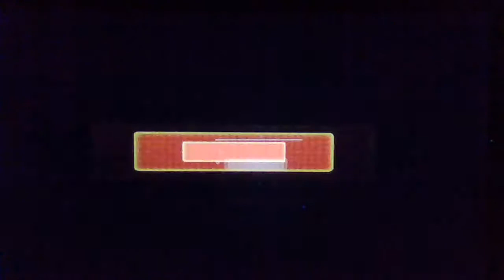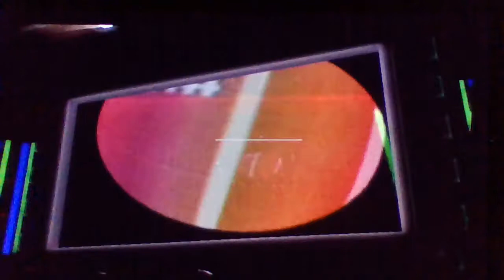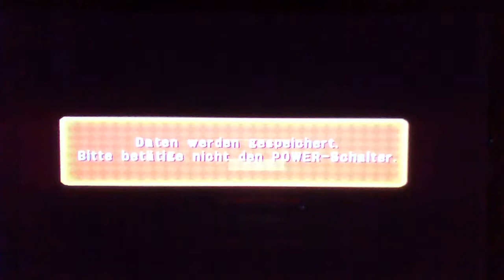In Shy Guys Bahn gegen Betrug, Schiebung und Peach